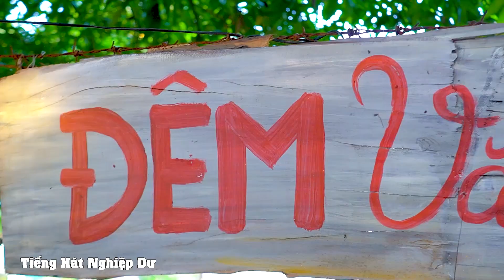Ly Cà Phê Cuối Cùng - Hát Rong Đường Phố Siêu Đỉnh Nghe Cái Bất Ngờ Luôn - Trường Lê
Ly Cà Phê Cuối Cùng, Thư Xuân Trên Rừng Cao - Hát Rong Đường Phố
Chào mừng quý vị và các bạn đến với kênh Tiếng Hát Nghiệp Dư
Kênh chuyên những sản phẩm Hát Rong Đường Phố xoay quanh cuộc sống đời thường. Tuyển tập những giọng ca hát rong đường phố hay nhất, hát rong đường phố độc lạ lỡ nghe là tê tái.
Trân trọng!